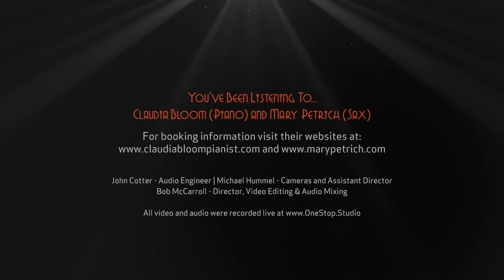Claudia Bloom & Mary Petrich perform Talking to Myself by Don Grolnick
To see and hear more great musical performances check out the Live@Bob's